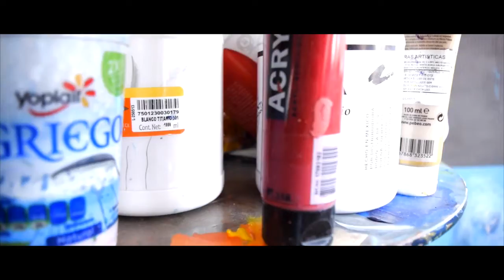Close up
Mirada al interior de mi estudio en momentos de trabajo

SEMBLANZA
La obra de Xolotl Polo se encuentra en los CINCO CONTINENTES en colecciones públicas y privadas. ONCE MUSEOS de México y el extranjero tienen obra suya.
PREMIOS
Siete Primeros Lugares en Concursos Nacionales e Internacionales